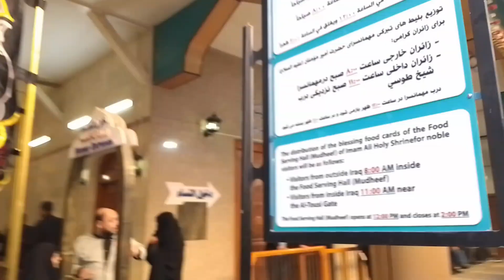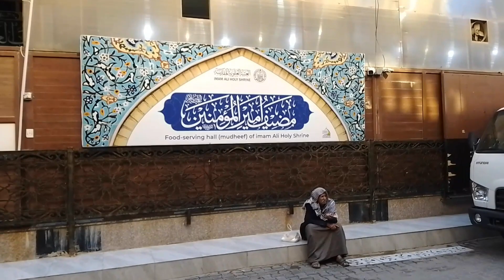Muzeef Imam Ali AS دسترخوان امام علی علیہ سلام